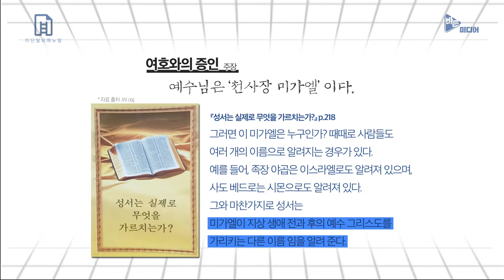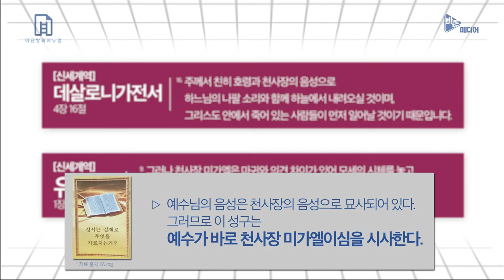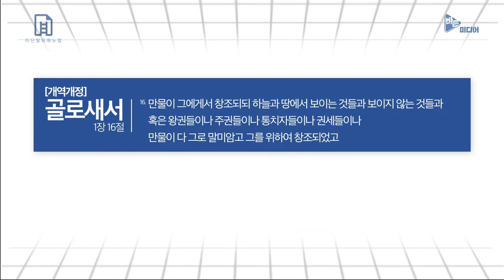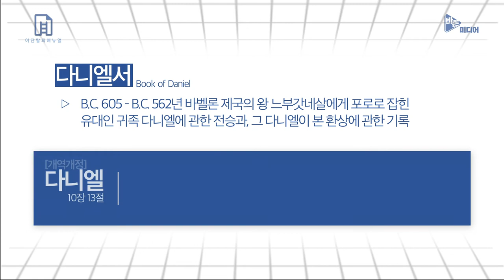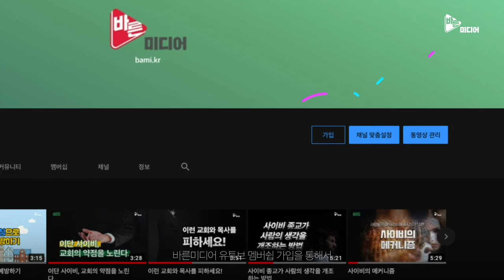[여호와의증인] 예수님이 천사장 미가엘 이라고?